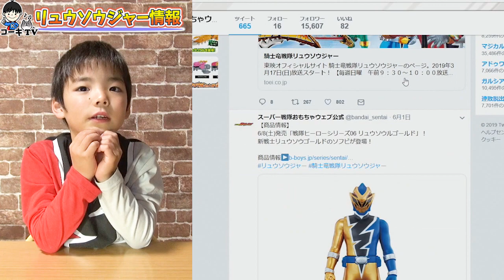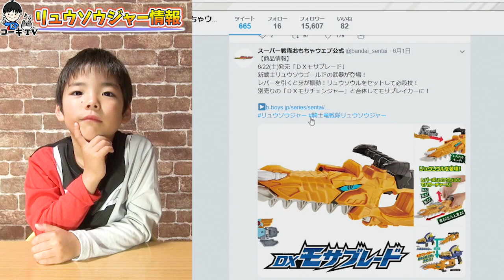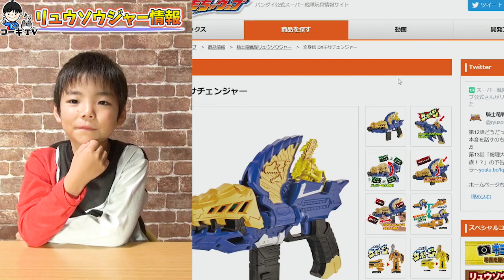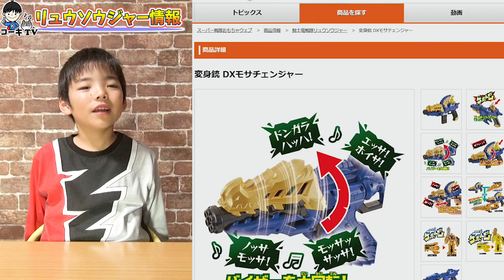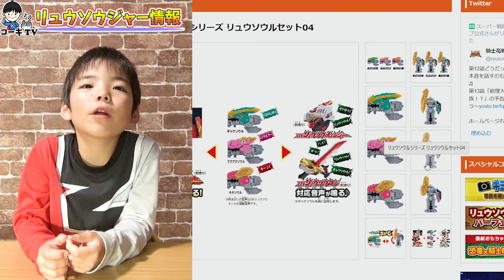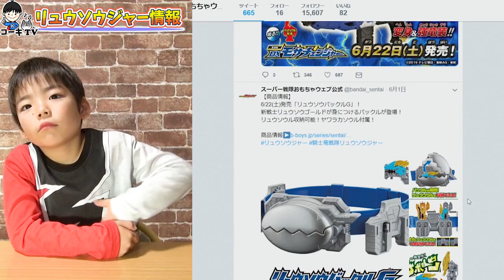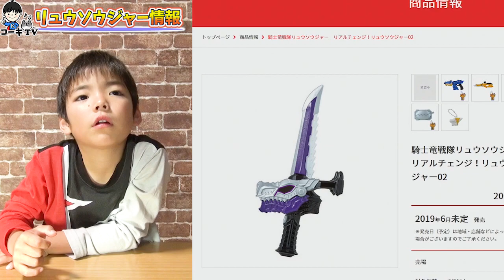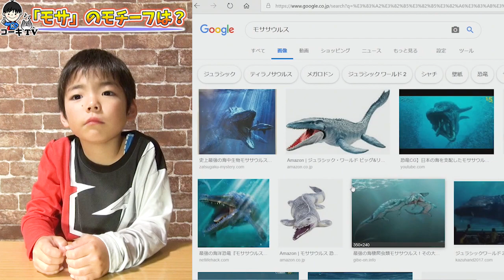情報解禁 リュウソウゴールド DXモサチェンジャー DXモサブレード 騎士竜戦隊リュウソウジャー Ryusou GOLD コーキtv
いつもコーキtvをご家族でご視聴下さり有難う御座います！今後も親子で一緒に楽しめる動画をお届けできるよう頑張ります！ リュウソウジャーの新戦士！リュウソウゴールド関連のおもちゃ情報が解禁されました👍✨